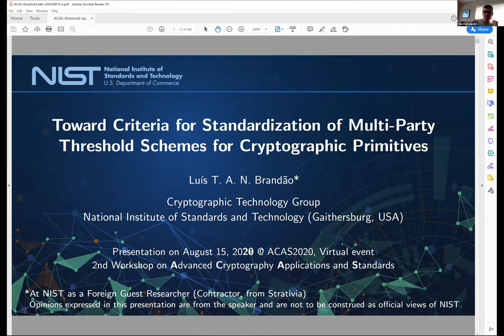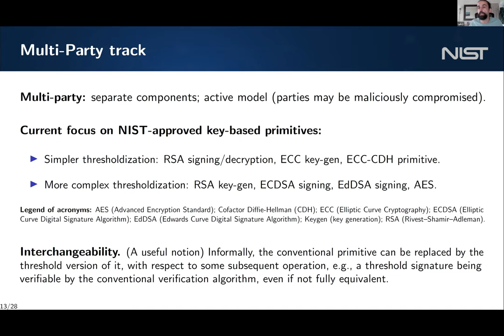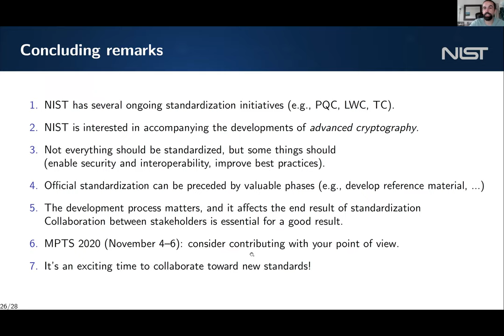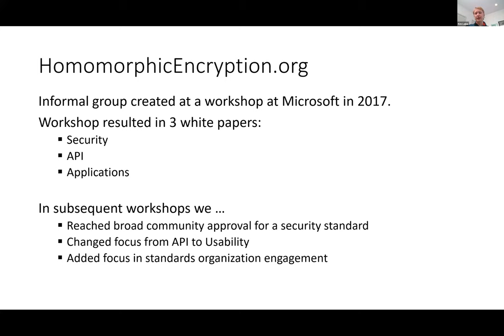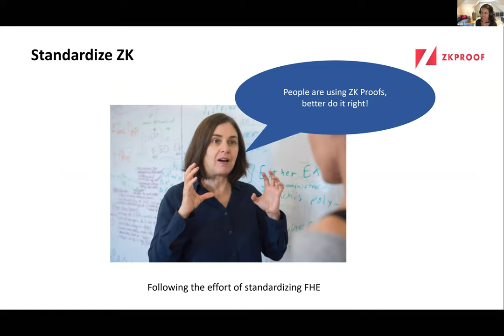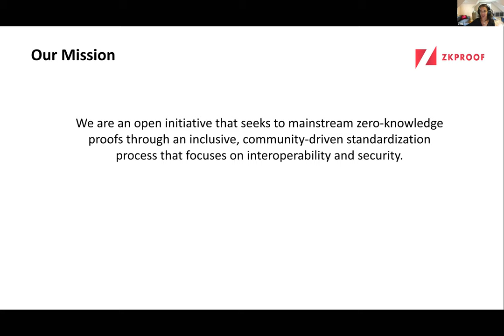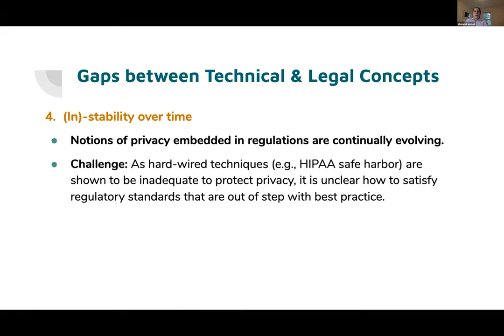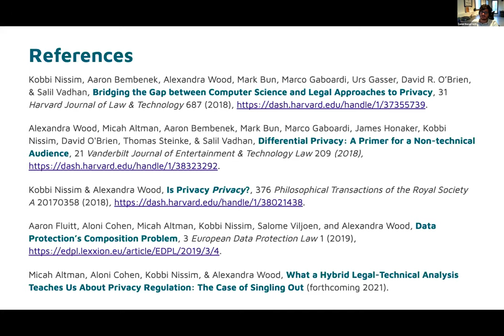ACAS first session (Workshop on Advanced Cryptography Applications and Standards)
Toward Criteria for Standardization of Multi-Party Threshold Schemes for Cryptographic Primitives, by Luís T.A.N. Brandão

Standardizing Fully Homomorphic Encryption, by Kim Laine

Update and vision of the ZKProof standardization effort, by Yael Kalai

Integrating Legal and Technical Reasoning for Privacy Analysis, by Alexandra Wood